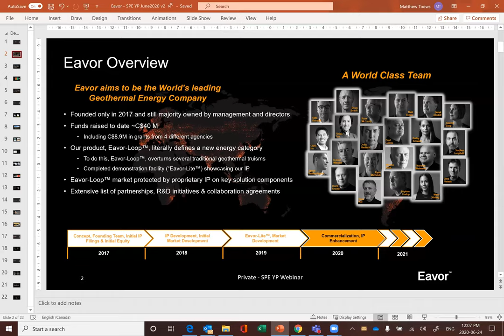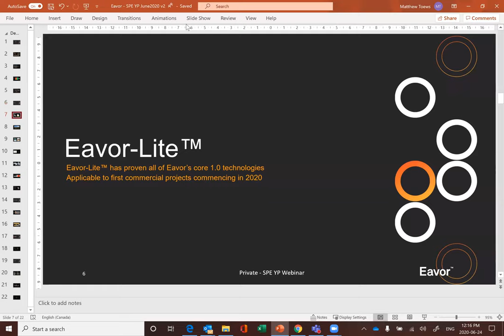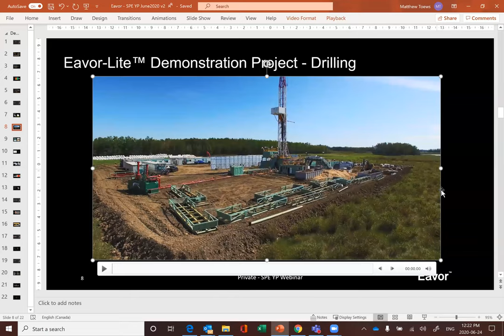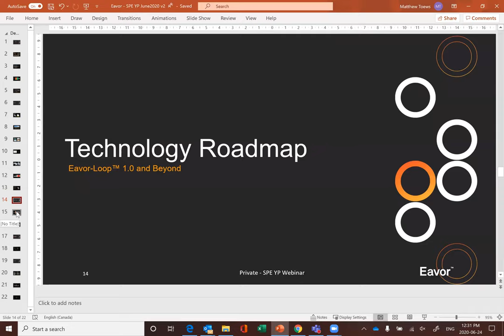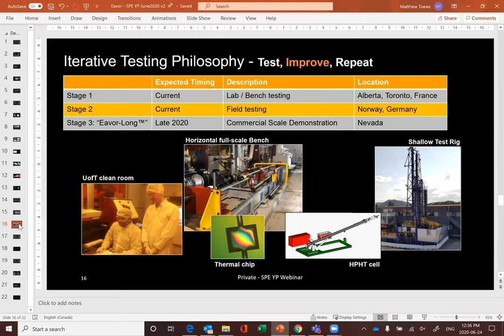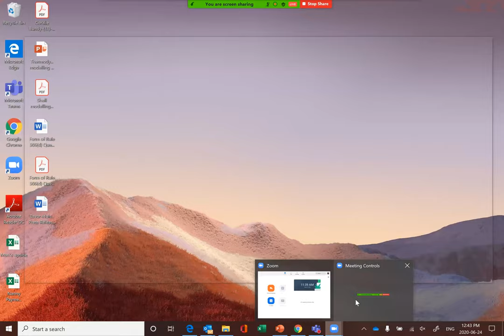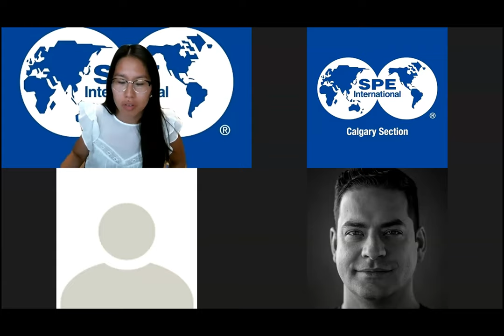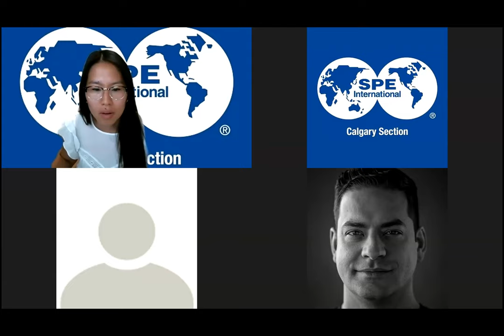Eavor Technologies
Eavor (pronounced “Ever”) is a technology based Energy company led by a team dedicated to creating a clean, reliable and affordable energy future on a global scale. Eavor’s solution (Eavor-Loop™) represents the world’s first truly scalable form of green baseload power. Eavor achieves this by mitigating or eliminating many of the issues that have hindered traditional geothermal solutions. As a completely closed-loop system, Eavor has the advantages of no exploration risk, no fracking, no GHG emissions, no earthquake risk, no water use, no produced brine or solids, and no aquifer contamination. The presentation will provide an introduction to Eavor’s technology, markets, and business plan.